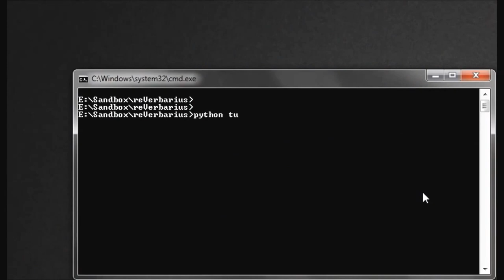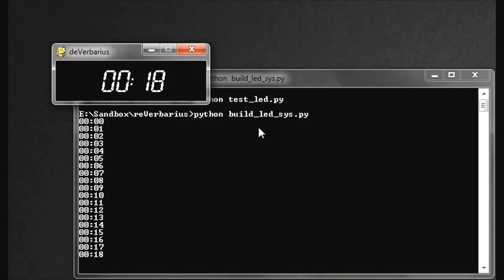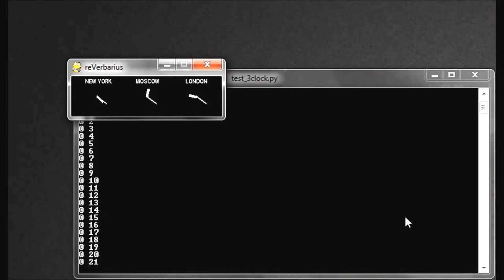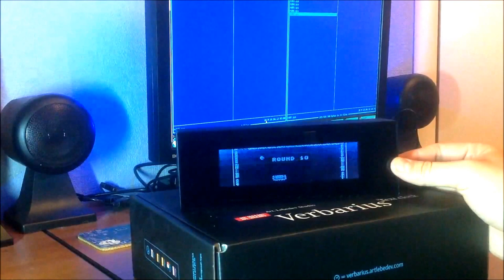reVerbarius: reverse-engineering the "verbarius" clock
Credits:
 - Sound:
   * "take me to the bonuslevel because i need an extralife"(c) Pornophonique
   * the main theme from Barbarian: The Ultimate Warrior
   * the main theme from Dizzy: Prince of the Yolkfolk
 - Bonus screens: various speccy games